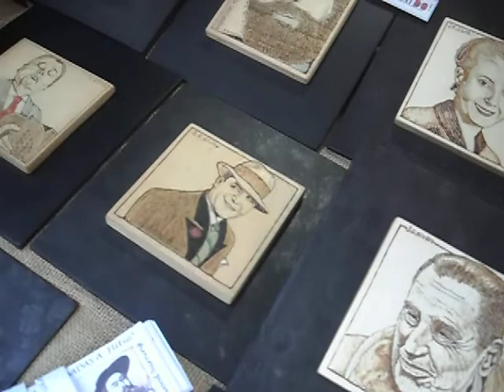artesanos y artesanas de la feria de mataderos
pirograbado sobre madera